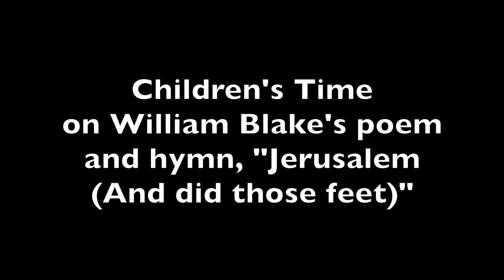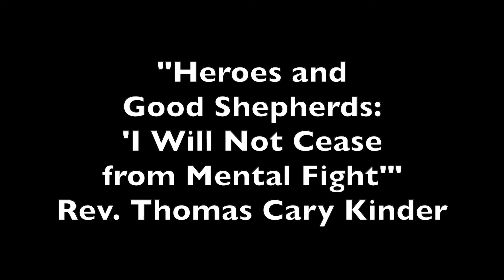July 18, 2021 Sermon, United Church of Strafford, Vermont, Rev. Thomas Cary Kinder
Here are the call to worship, children's time and sermon by the Rev. Thomas Cary Kinder for the Eighth Sunday after Pentecost.  The service theme was good shepherds and heroes drawing on Jeremiah 23:1-6 and Mark 6: 30-34, 53-56, and it invited people to reflect on these statements and questions:

“Would that all God’s people were prophets, and that God would put the divine spirit on them!”    Numbers 11:29

“Today there are many good people when the world needs saints.”
Carlo Carretto

“No one is useless in this world who lightens the burden of it for someone else.  And no one makes a greater mistake than those who do nothing because they can do so little.”  William Sloane Coffin

Who are the heroes and what are the acts of heroism you have witnessed, large or small, especially in your church or town?  What heroic actions do we need today locally or globally?

You can find the readings and written text of this video

You can watch this whole service and all our services and find out about all we offer and how to make donations